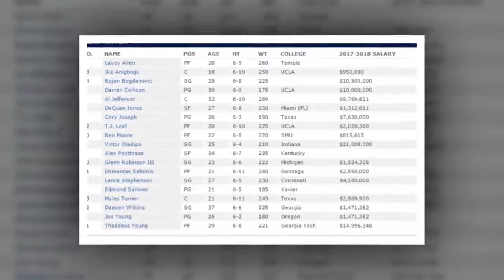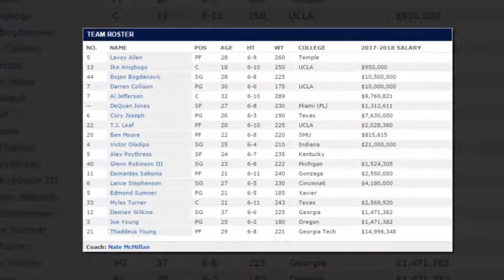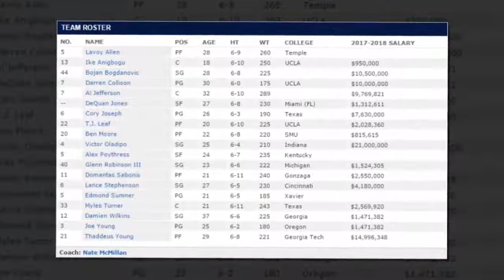NBA Preview - Per gli Indiana Pacers inizia la vita senza Paul George.HD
Per gli Indiana Pacers, questo sarà il primo anno senza Paul George, con una squadra tutta nuova, ma soprattutto giovane e pronta a crescere. Incuriosiscono i due nomi arrivati da OKC, Victor Oladipo e Domantas Sabonis, che potranno trovare ad Indianapolis la loro giusta dimensione.